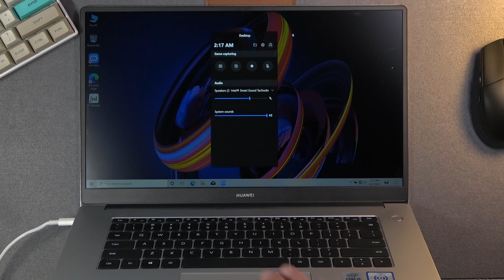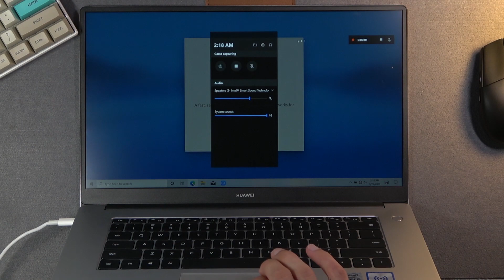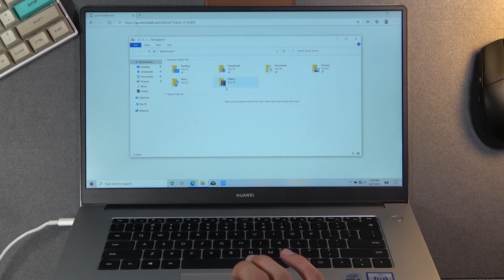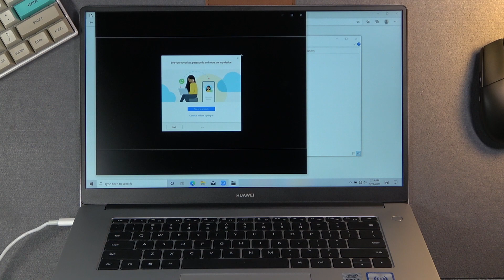How to Record Screen in Huawei MateBook D15? Use Screen Recorder in Huawei Laptop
Screen Recorder is a feature that allows you to record your laptop screen as a video clip.

How to Capture Screen in Huawei MateBook D15? How to Use Screen Record Function in Huawei MateBook D15?